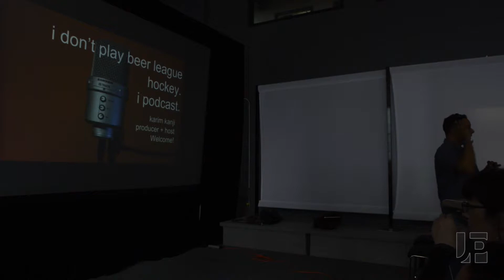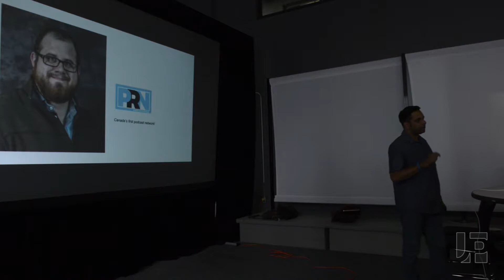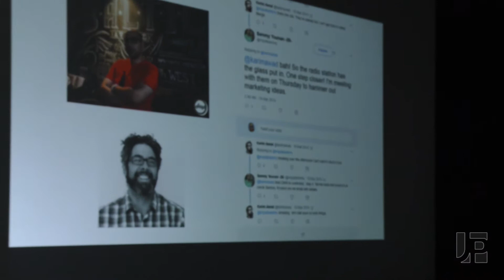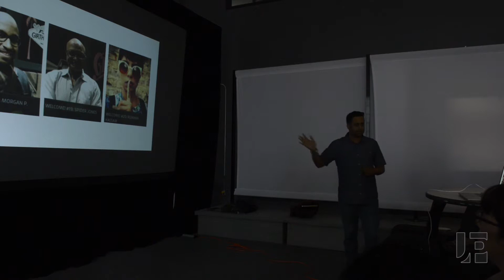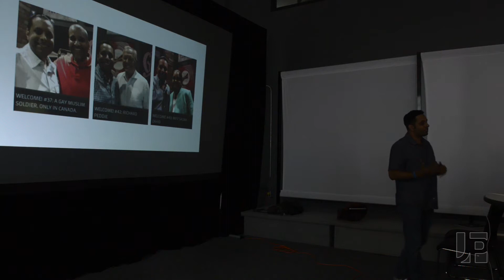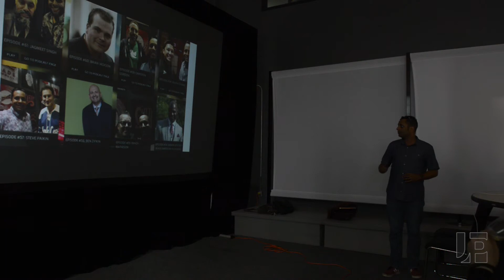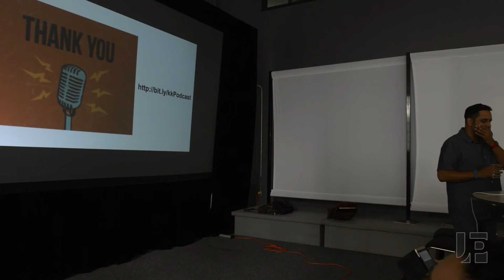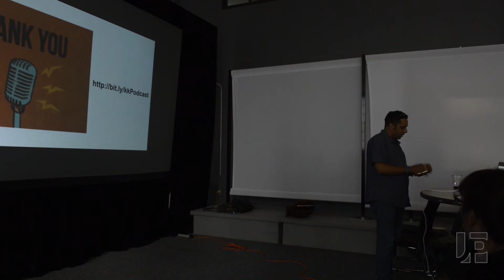DevTO #68 - Talk #1: Some people play hockey in beer leagues. I podcast.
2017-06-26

Stories from inside Girth Radio. I also go in on some dos and donts on how to be successful on the Podcast circuit!

After being one of Toronto's pioneers in podcasting in 2010 with SMS (aka Social Media show), Karim Kanji is back with his newest show. Welcome! features conversations with innovators, thought leaders, politicians, media personalities, entrepreneurs, and some of the most interesting people from around the world.

Welcome! is part of the Girth Radio line-up and taped live inside the Pacific Junction.